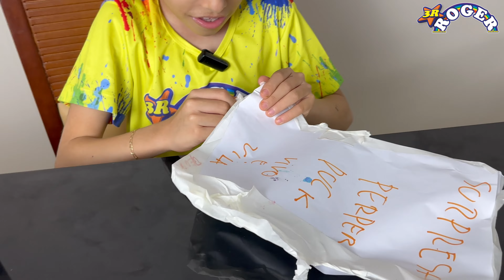PAPER DUCK COM ROGER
Roger abre pacotes surpresas de Paper Duck.